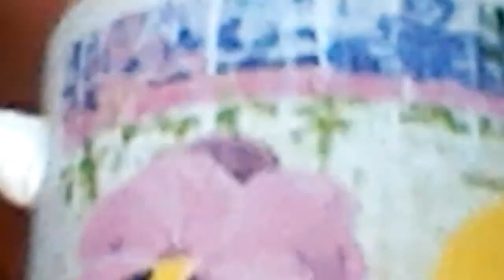TIP PARA BAJAR ESTOMAGO INFLAMADO (BELLY BLOATING),CONGESTIÓN NASAL (sinusitis)Y DETOX